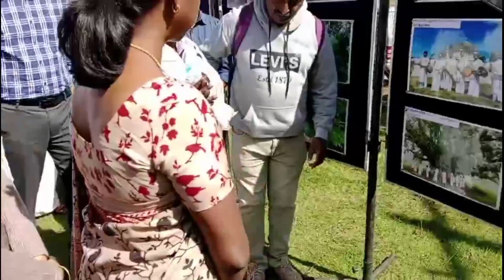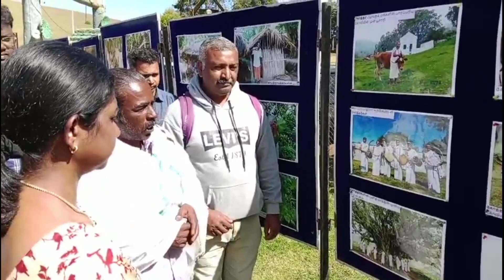Tribal Photography Exhibition @Nilgiris